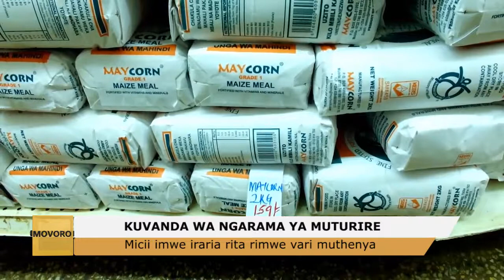Kuvanda Kwa Ngarama Ya Muturire